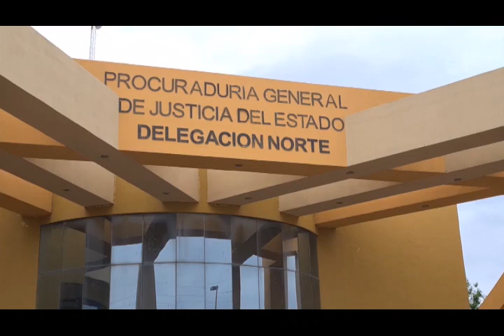VIDEO NOTA 05ABR23 MEDICO